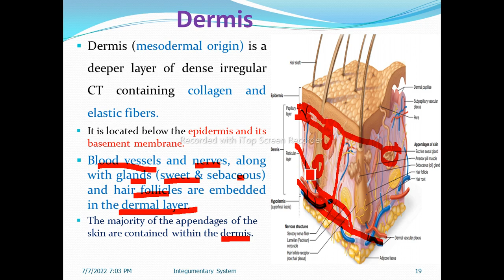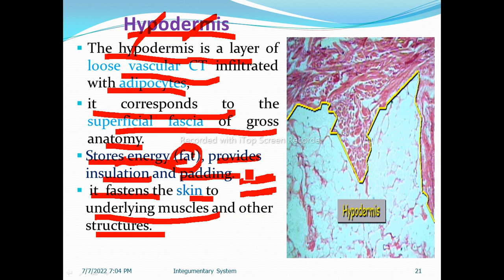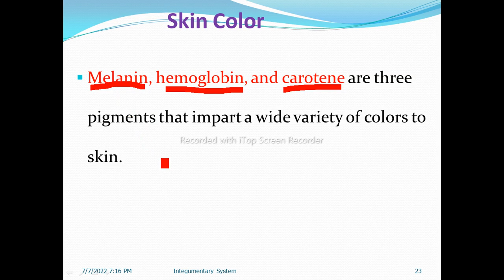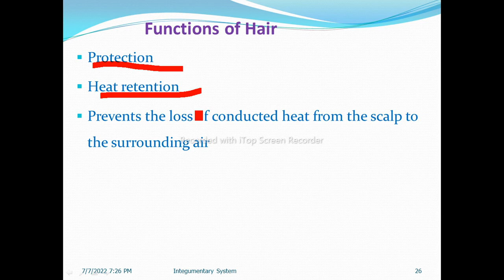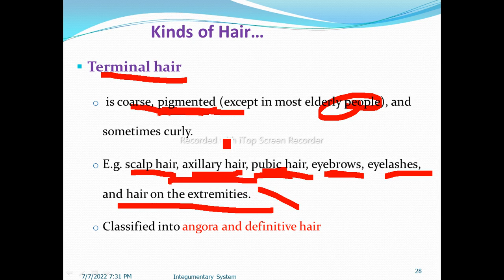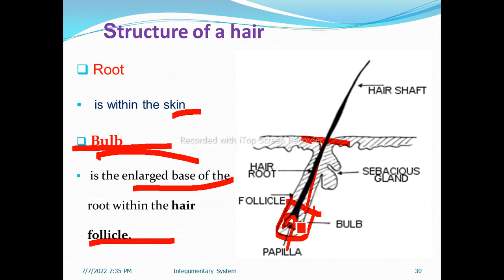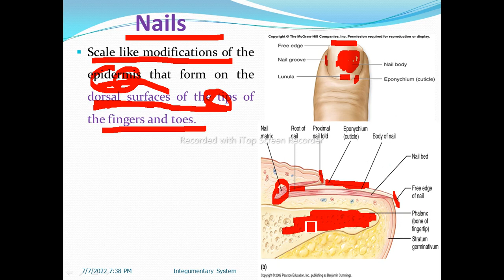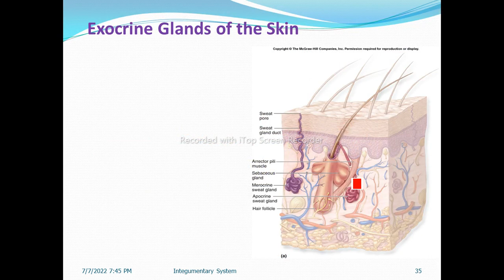Anatomy of Integumentary System, Interesting Video Lecture with Amharic Speech, Part 2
In this video, Anatomy of Integumentary System, Part 2, Amharic Language Version with detailed explanations. This video lecture explains the details of Integumentary System Anatomy including histology or microscopic anatomy of integument organs, types of the skin, thick skin, thin skin, skin color, melanin, hemoglobin, carotene pigments, appendages of the skin, hair, function of hair, kinds of hair, structure/parts of hair, shaft, root, bulb, hair follicle, hair matrix, structure of nails, nail body, nail root, nail matrix, nail bed, lunula, skin glands, sebaceous glands, and sweet / sudoriferous glnds.

Other links:
106. Anatomy of Endocrine System, Thyroid Gland, Informative and Updated Video with Amharic Speech, Part 3
107. Anatomy of Endocrine System, Parathyroid and Adrenal Glands, Supportive and Updated Video with Amharic Speech, Part 4